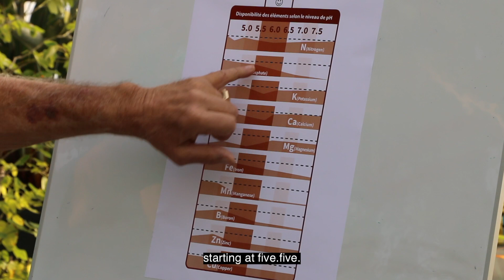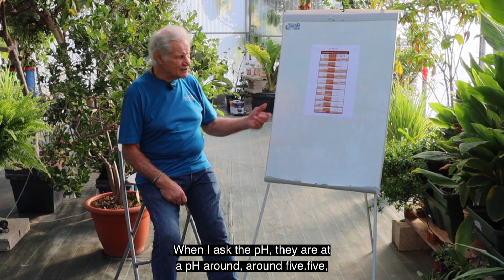How does pH water influence absorption? 💧💦 With William Texier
Dear soil and hydroponic growers, this video answers the question often asked: how to measure the pH of water & how does pH water influence absorption? Above all, how to adjust it to boost the absorption of mineral salts and nutrients!

Let's explore with William Texier the world of pH together, discovering how water pH works, how fluctuating pH Up or pH Down impacts the plant, and how to adjust calcium uptake in particular.

pH water is a vital factor, whether you opt for soil or hydroponics. It directly impacts the availability of nutrients for your plants, influencing their growth, health and yield linked to the absorption capacity.

In this video, we explain how to measure water pH accurately, and how to use Terra Aquatica's pH Up and pH Down products to adjust pH to optimal levels. Whether you're looking to raise or lower the pH of your nutrient solution, we'll show you simple and effective methods.

We'll also cover practical tips for avoiding common pH problems, and making sure your plants get the nutrients they need to thrive.

Whether you're a seasoned gardener or a passionate beginner, this video will provide you with crucial information for successful cultivation using pH Up and pH Down Terra Aquatica.

Whether your roots are in soil or bathed in a hydroponic nutrient solution, managing pH with Terra Aquatica, pH Up and pH Down, will become child's play. Get ready to see your plants thrive with expert pH control. Thank you for joining us, and see you soon for spectacular harvests!